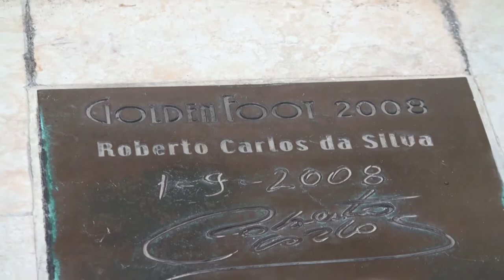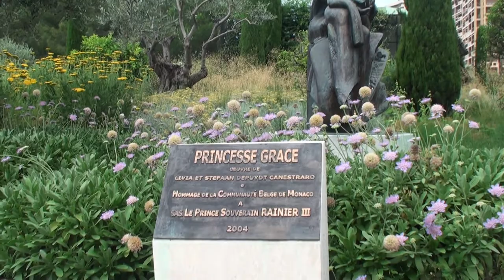Larvotto Beach 🇲🇨 MONACO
A visit to the famous Larvotto beach and the surrounding beautiful Hotels, Apartments, Restaurants, Shops, and of course the cars... join me :)